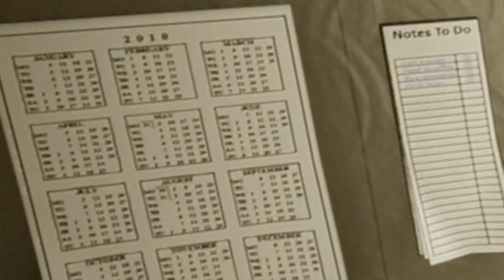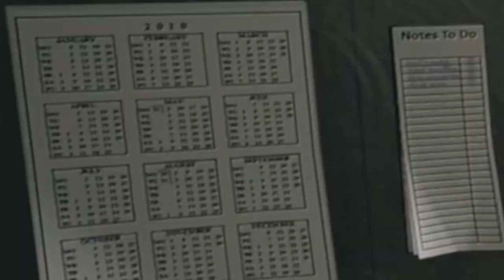Alan Wake Remastered [PS5] Post Gameplay discussion and recap | Episode 6. Includes an amazing find!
This is the final video in our recap and discussion series and includes an amazing find that is easy to miss. During our gameplay we pointed out some of the best hidden and often overlooked finds and dialogue. In this video series we revisit and discuss key moments.

Game: Alan Wake Remastered

Platform: PS5

Commentary: J and Tempest- Darkling Alley